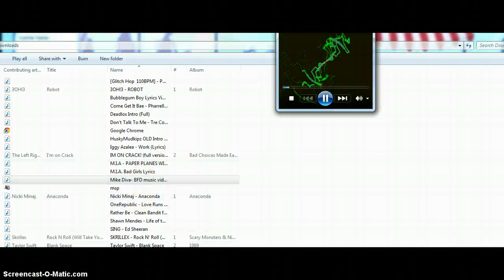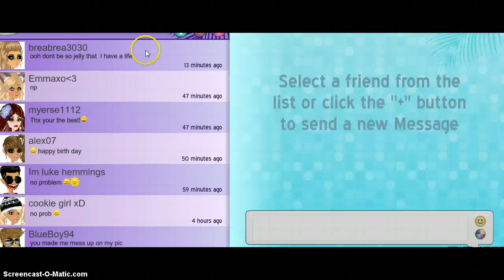the bullies msp -happygirl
so i am not a hacker so dont worry